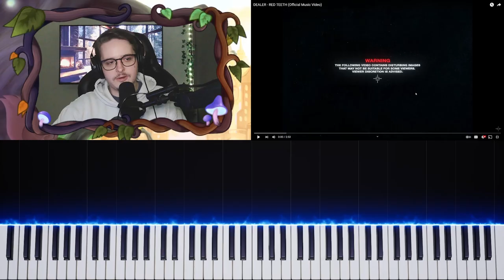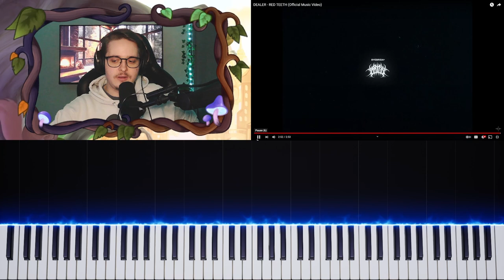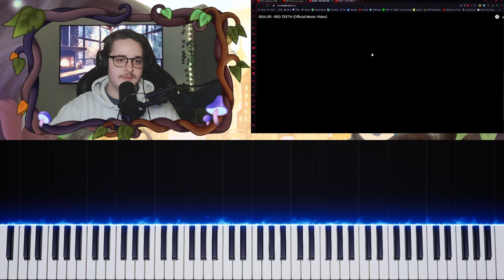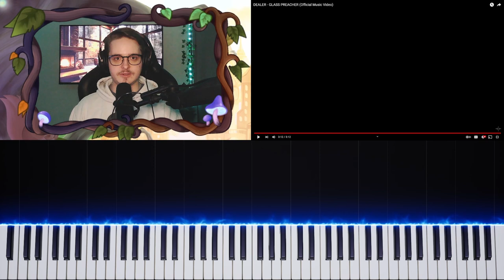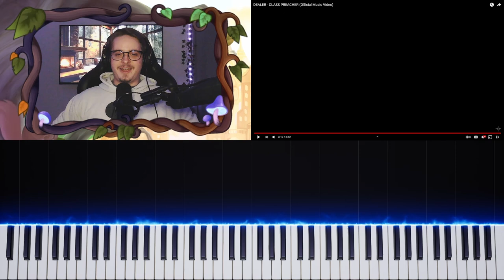I'VE MISSED DEALER!!! | RED TEETH & GLASS PREACHER | REACTION/REVIEW